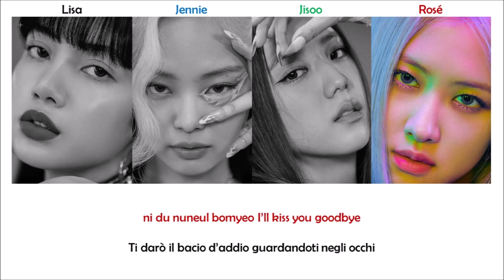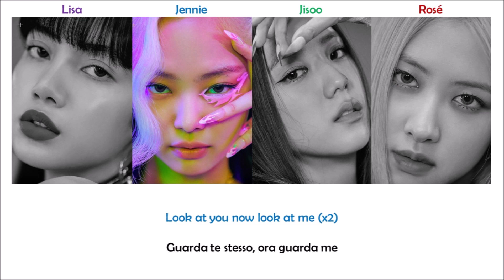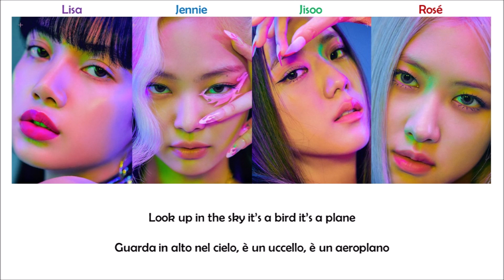BLACKPINK - How You Like That [Lyrics Romanized | SUB ITA]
BLACKPINK Lyrics Romanized SUB ITA How You Like That
Traduzione: Kpop Italy